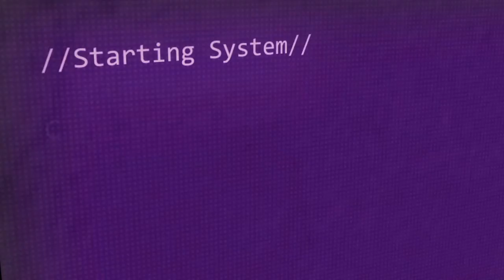HKDI Animation Jam 2018 Trailer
HKDI Animation Jam 2018 微動畫(學生畢業動畫作品首演)
Date: 15/6/2018(Fri)
Time: 18:45-21:00
Venue: A008, Hong Kong Design Institute(3 King Ling Road, Tseung Kwan O)

時間﹕18:45 - 21:00
地點﹕A008, 香港知專設計學院（新界調景嶺景嶺路3號 ）
費用：全免

以確認參與,以作座位預留之用